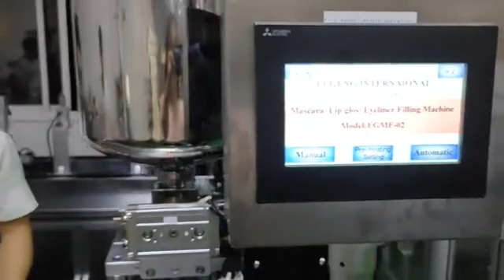Spray pen filling machine perfume pen filling machine oral alcohol spray filling machine